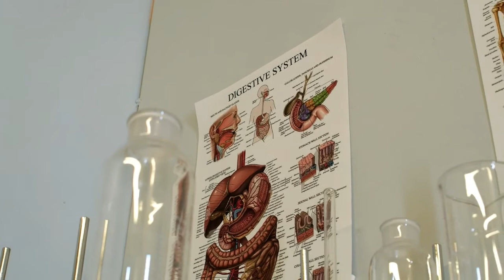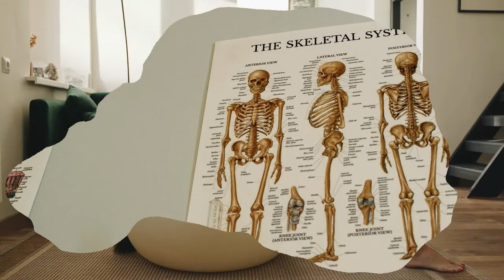Bunda Wajib Tahu Manfaat Kacang Hijau Untuk Kesehatan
Bunda, ada banyak makanan yang membuat tubuh sehat, salah satunya kacang hijau. Mengonsumsi kacang hijau secara teratur ternyata dapat membuat tubuh lebih sehat. Ada banyak sekali kandungan vitamin pada kacang hijau yang bermanfaat bagi tubuh.

Agar Anda mengetahui apa saja manfaat kacang hijau untuk kesehatan, tonton videonya sampai selesai.

Semoga video kali ini dapat bermanfaat.